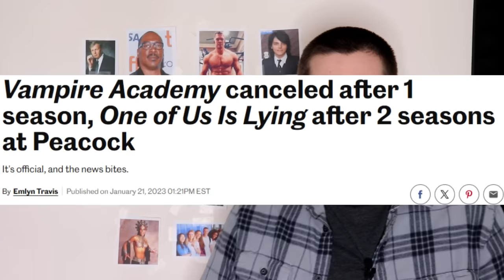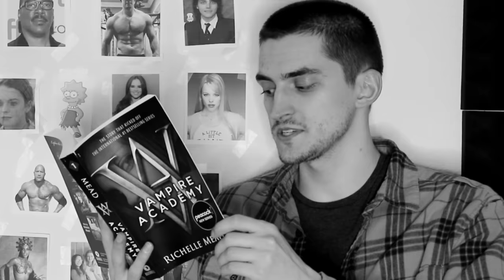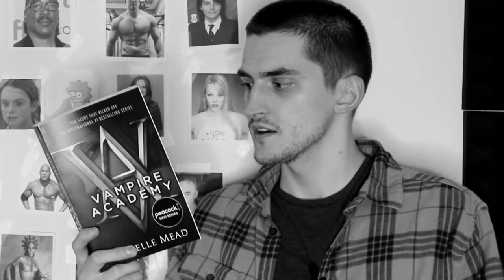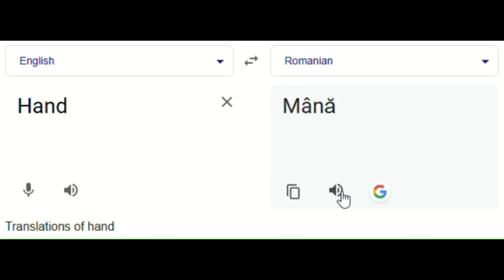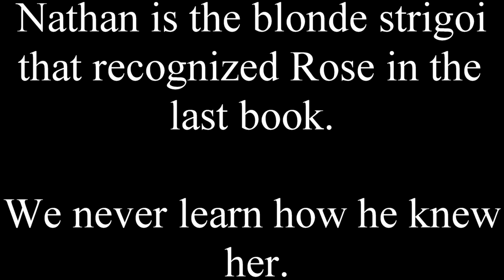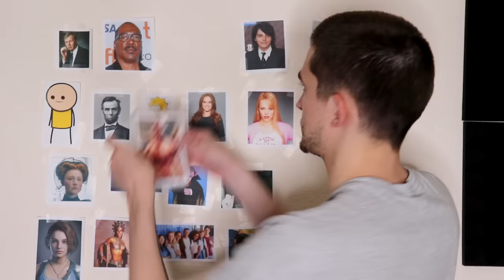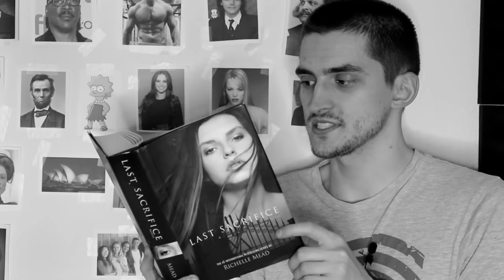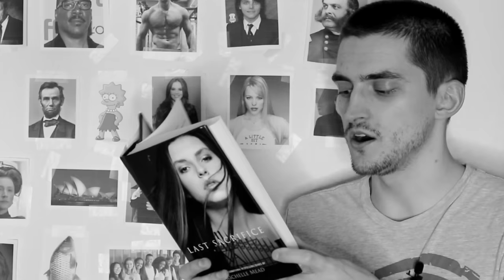a very brief summary of vampire academy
Vampires? Academies? I came to the sunniest state in the country to avoid both of those!

0:00 - Intro
7:19 - Background
17:01 - Vampire Academy
51:59 - Frostbite
1:18:11 - Shadow Kiss
1:47:38 - Blood Promise
2:26:41 - Spirit Bound
2:54:03 - Last Sacrifice
3:30:09 - Conclusion